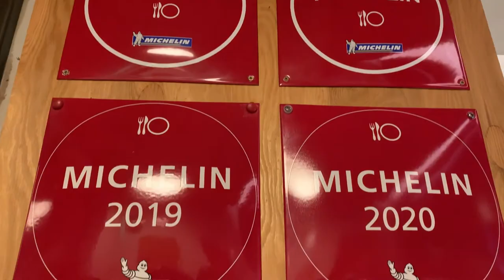🇮🇹Italy - Remote work + Travel! Day 6.2 - 🍕PIZZA & Syracuse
Hello :) It is the last episode of Catania. It is the afternoon part of the last video! Because I got the wrong info about the last train back, I had to take a look in Syracuse in an hour! Then I went to this amazing pizza place🍕🍺 (the best in Europe). Please must go if you go to Catania. 😋

⌚Timeline
00:37 Starting the trip
00:58 Syracuse
02:00 Pizza

🗾Travel
- Syracuse
- Temple of Apollo
- Syracuse Cathedral

🧳 Accommodation
Catania Inn

🚀Transport
Train: super old! keep in mind the last train back 😱

😋 Restaurant
Dinner: Rasoterra - Pizza Experience
- Devil in yellow

🎵Songs
Night Run Away - An Jone